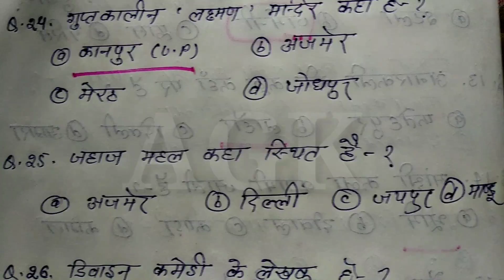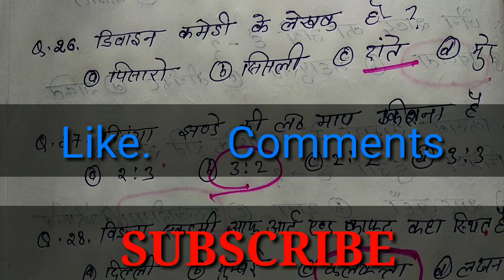Drishya kala prashnottar||दृश्यकला प्रश्नोत्तर||Art Question Answer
दृश्यकला प्रश्नोत्तर ,चित्रकला प्रश्नोत्तर
Tgt ,pgt,lt,kvs,net ,EXAM
कला से तैयारी करने वाले सभी अभ्यर्थियों के लिए महत्वपूर्ण प्रश्नोत्तर को बताया गया है।